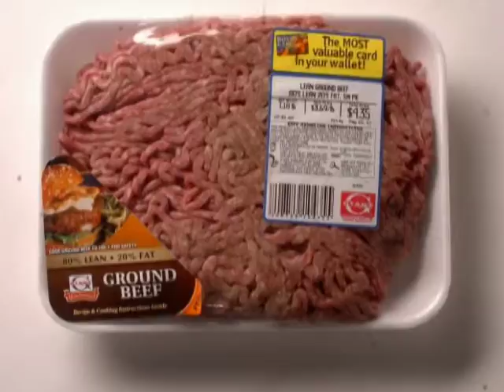She BEEFS.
rumor has it that between guys, she used to shit in the shower and heel it down the drain to save time.